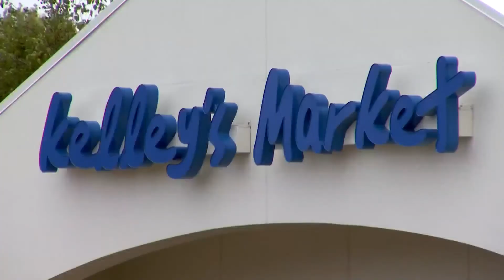Loves Park man wins $1M Powerball and $10K Instant Ticket lottery in same week